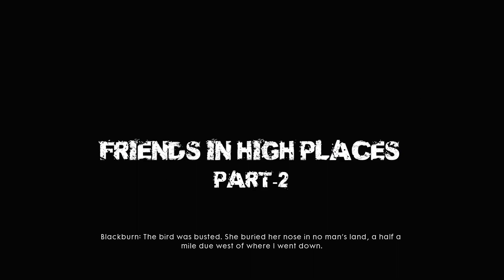Battlefield-1 "Friends in high places" PART-2 Ultra setting gameplay 1080p / 60fps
Blackburn and Wilson escort British bombers in an assault on the photographed German munitions base. Although the base is destroyed, Blackburn and Wilson are caught in a bomb explosion and crash behind enemy lines,separated. Blackburn sneaks through German positions and discovers an injured Wilson. Knowing that he will be unable to return to British lines safely while carrying Wilson, Blackburn contemplates putting his companion out of his misery but changes his mind when Wilson reveals he knew Blackburn's true identity all along. Blackburn carries Wilson through no-man's land to friendly lines but is detained by British Provosts under the orders of Rackham.

On the way to the court-martial in London, the vessel carrying Blackburn, Rackham, and Wilson is attacked by a German aerial raid, and Rackham is killed. Blackburn and Wilson commandeer a plane and fight off the German raid. Blackburn and Wilson first destroy a wave of German bombers and fighters before crashing into a German Zeppelin and using its anti-aircraft gun to destroy another Zeppelin. The two pilots jump into the River Thames after the Zeppelin plummets to the ground. The story ends with Blackburn climbing out of the river unharmed, reflecting on his experiences. He notes that mixed accounts of his exploits may arise due to the confusing nature of the war, but suggests that his version of events is the truth. The story ends on an ambiguous note by leaving the question open as to whether the events of the story truly occurred as they did.